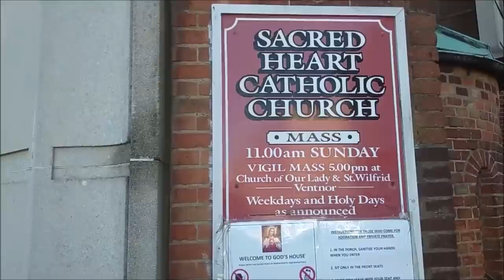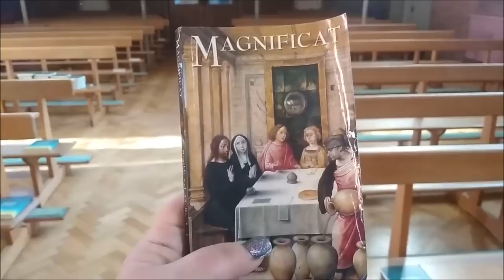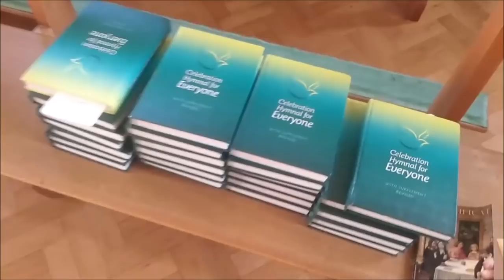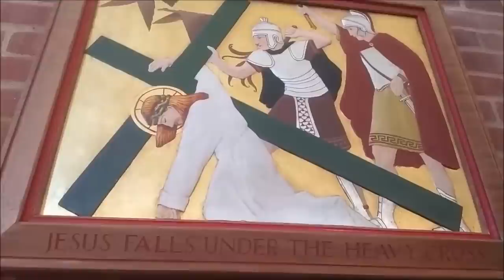ГДЕ КУПИТЬ ХОРОШУЮ ОБУВЬ?..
В АНГЛИИ ВЫ НЕ СМОЖЕТЕ КУПИТЬ ХОРОШУЮ ОБУВЬ. КАТОЛИЧЕСКИЙ ВЕРТЕП
Сегодня  в перерыве  между первой и второй  частью рассказа обо мне любимой,  немного  другая тема -  покажу вам  обувной  магазин Shoezone  и  католическую церковь,  которых  на  острове Уайт всего две.